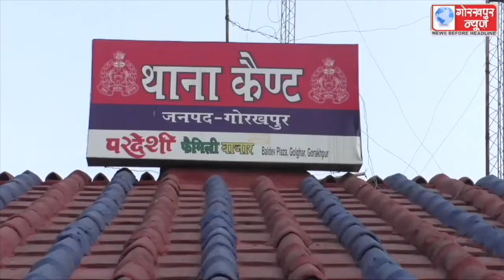तहसील सदर के हल्का नम्बर 65 तरकुल्ही के लेखपाल प्रवीण कुमार शाही पैमाइश के नाम पर 16 हजार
तहसील सदर के हल्का नम्बर 65 तरकुल्ही के लेखपाल प्रवीण कुमार शाही पैमाइश के नाम पर 16 हजार रुपये का घूस लेते हुए कैमरे मे हुआ कैद,मुकदमा हुआ दर्ज, की जा रही है आगे की कार्यवाही,जिलाधिकारी विजय किरन आनंद ने दी जानकारी।।